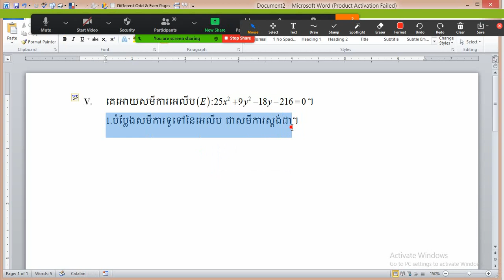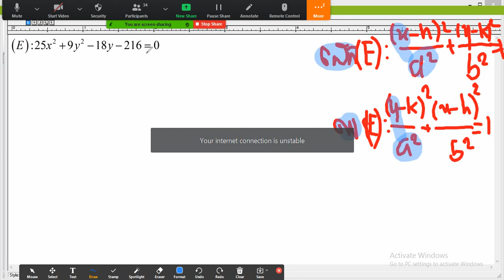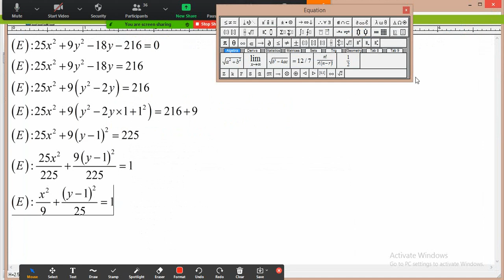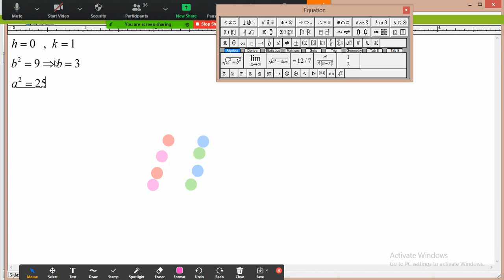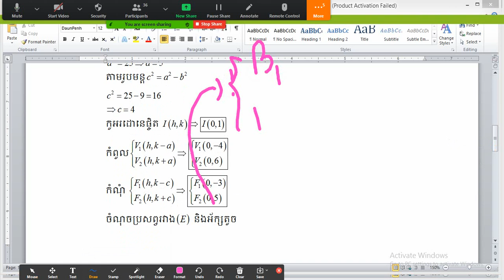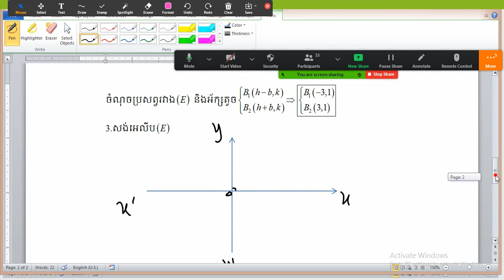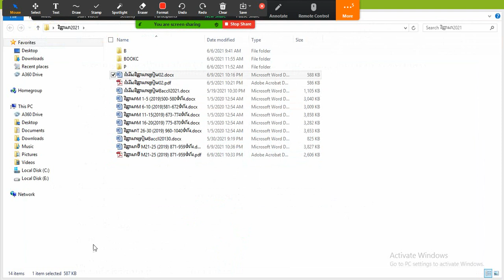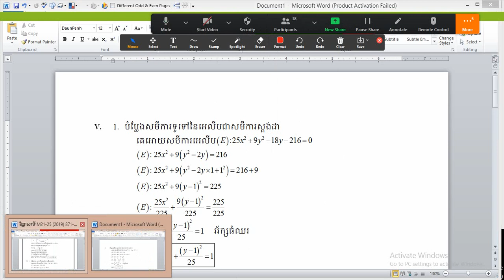វិញ្ញាសាទី2 V (MPCB12)